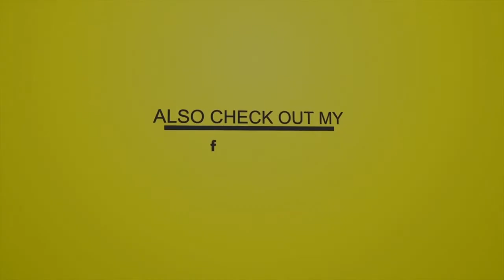Junior Culture - Pretty Dunce [Addis Ababa Riddim]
Junior Culture - Pretty Dunce [Addis Ababa Riddim] (Reggae 2007) - Produced by Hanif "Rizz Wizz" Chito - Dream Weaver (2007) - Kimichi Records (2011)